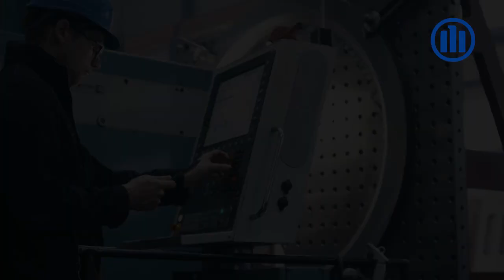Allianz Risk Barometer 2020 | Die wichtigsten Unternehmensrisiken in der Schweiz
Christoph Müller, CEO der AGCS Schweiz, stellt die wichtigsten Unternehmensrisiken in der Schweiz vor. Diese werden in der jährlichen Studie "Allianz Risk Barometer" ermittelt.

Mehr zu den wichtigsten Unternehmensrisiken für die nächsten 12 Monate und darüber hinaus auf Grundlage der Expertise von mehr als 2.700 Risikomanagementexperten aus über 102 Ländern und Gebieten gibt es

Alle Infos zur AGCS Schweiz finden Sie auf der AGCS

Diskutieren Sie mit - auf Social Media unter demr Hashtag ARB2020 und AGCS